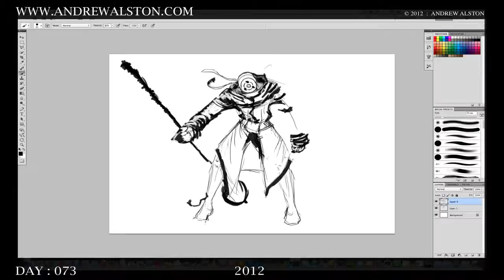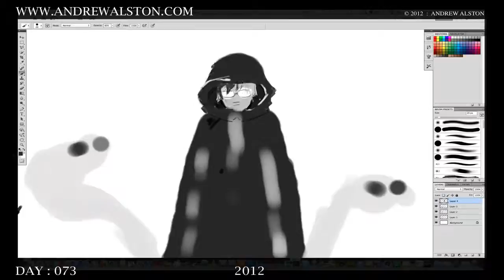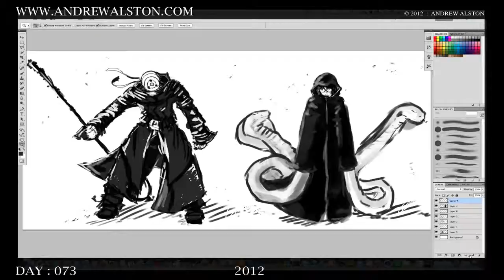Day 73 - AA365 - ENERMIES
Day 73 on the AA365 drawings - Watched latest Naruto and decided to draw his enermys for fun even though still feeling pretty rough

todays image is ENERMIES